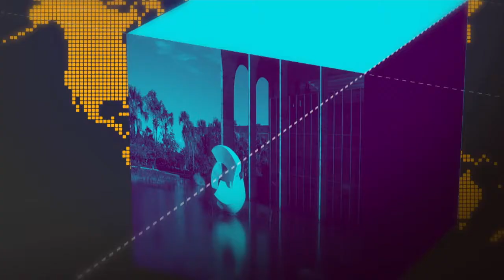Campanha Nacional de Vacinação contra Poliomielite e Sarampo vai até o dia 31 de agosto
GOVERNO AGORA - 13.08.18: Campanha Nacional de Vacinação contra Poliomielite e Sarampo vai até o dia 31 de agosto. E mais: confira a agenda presidencial desta segunda-feira (13).